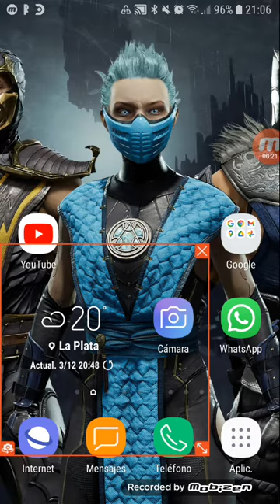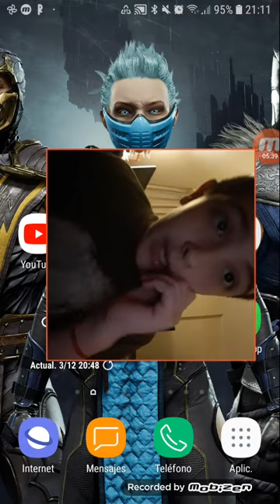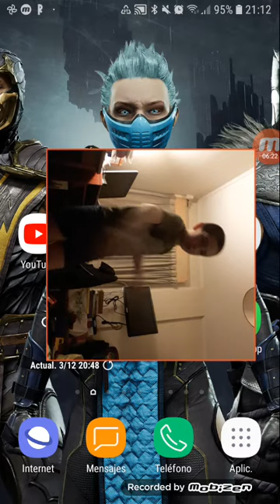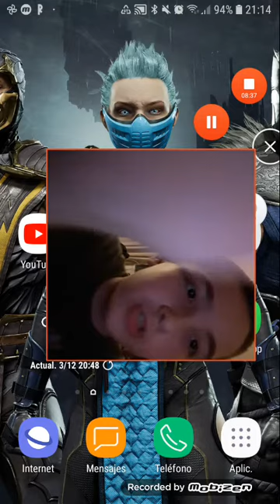jugando a canciones si adivinas y si no la adivinad te la digo denle likee 👍👍👍